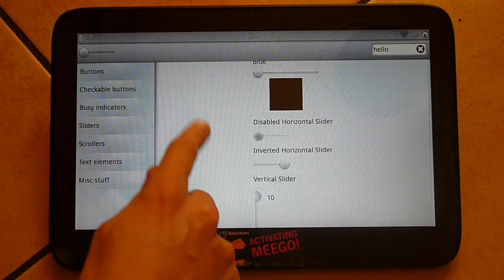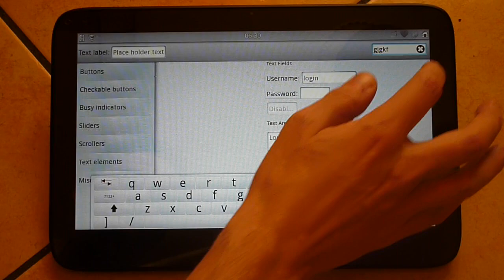Plasma QtComponents - Tablet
This video shows the new UI components available in KDE Plasma Workspace 4.8 and Plasma Active two. In this video they are running on a tablet device, so they are adapted in size and behavior for a touchscreen device.